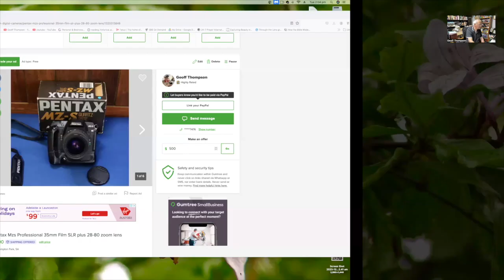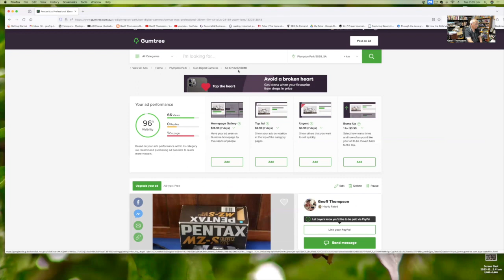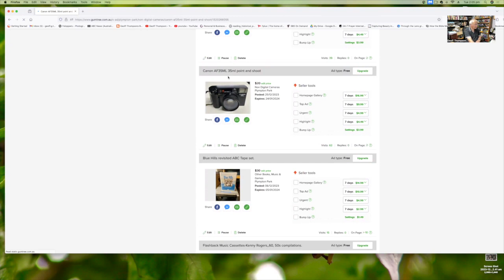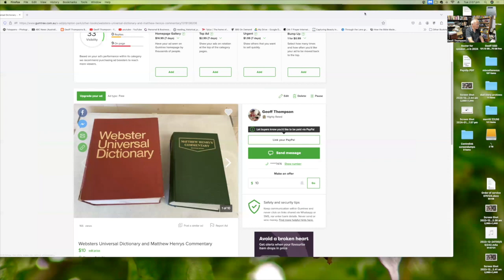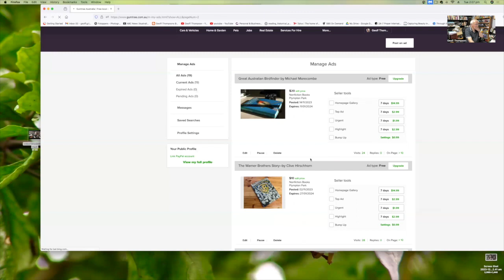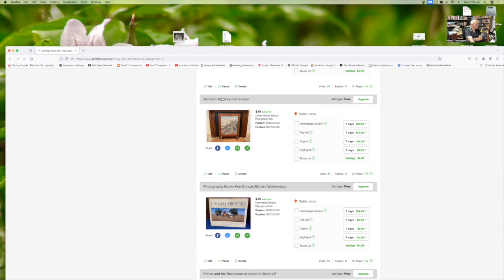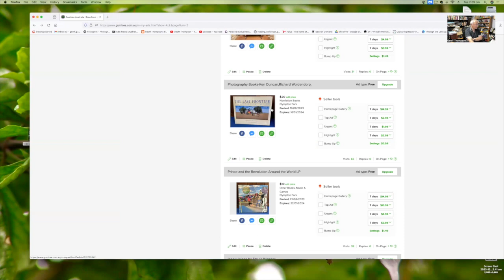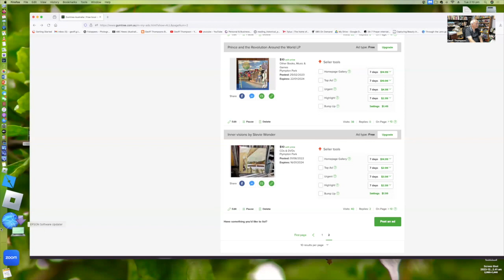My current listings online including Pentax Mzs(no longer available)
This video is about My current listings online on Australias' Gumtree classifieds site.

Please note my MZs has now gone to Queensland.